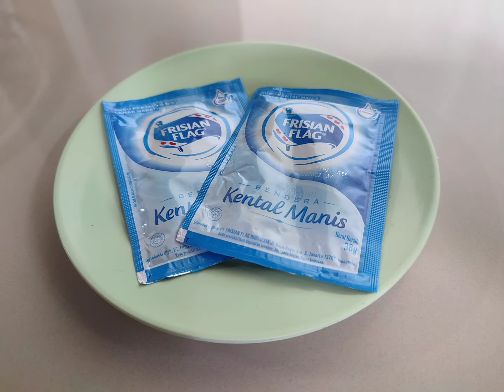RESEP ES SOP BUAH SEGAR UNTUK TAKJIL BULAN PUASA